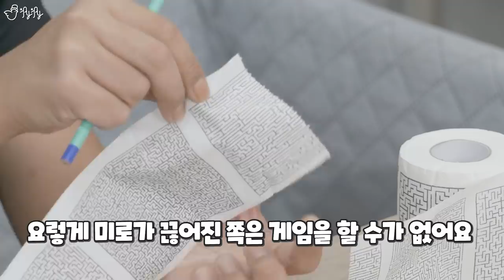뭐 이렇게 생긴 것들이 다있엌ㅋㅋ 쓸데없는 선물같은 물건들을 모아봤습니다.